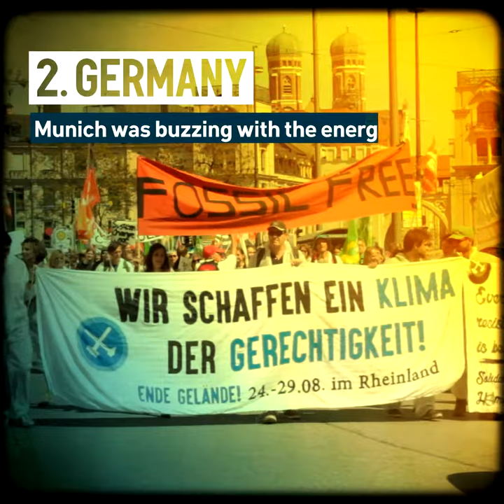GDM action intensifies over 1st weekend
People all over the world are taking action to divest their institutions from fossil fuels.